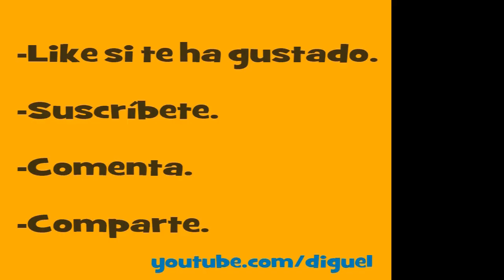Juego gratis Xbox Live Gold Julio 2ª quincena BattleBlock Theater 16-7-2014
Juego gratis para descargar con Gold de Xbox Live 360.
¡¡¡A la saca!!!